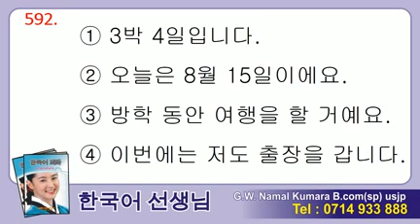Manjusawa 2 - Listening 592